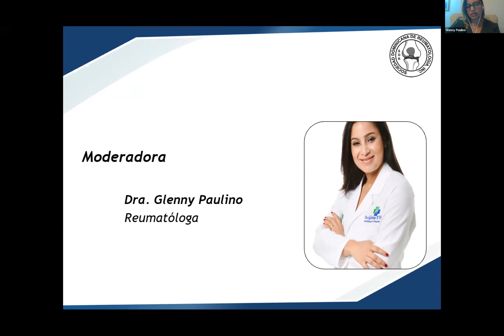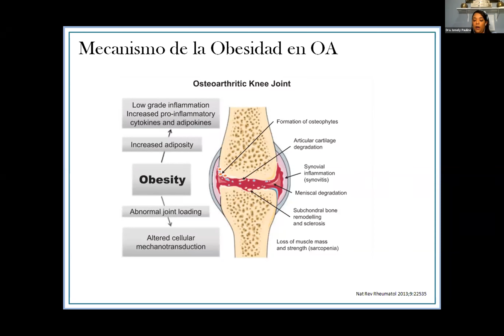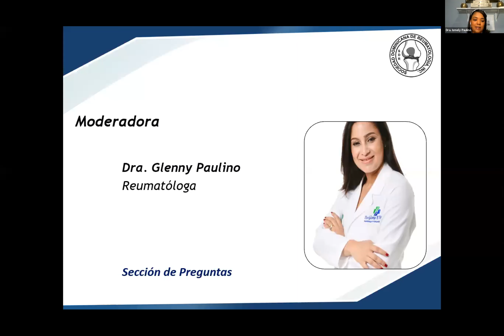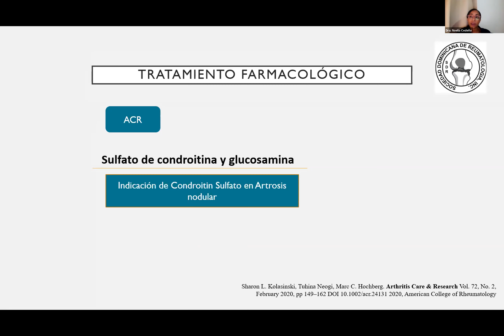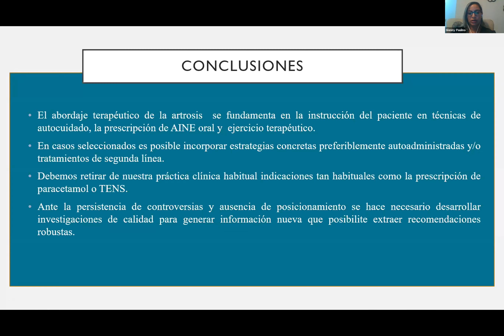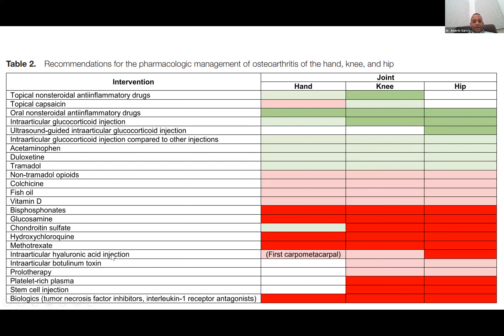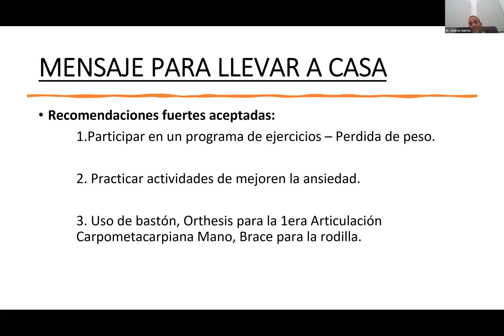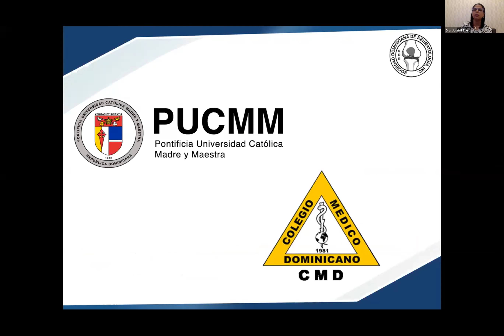Simposio Osteoartritis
Simposio Osteoartritis Julio 2021